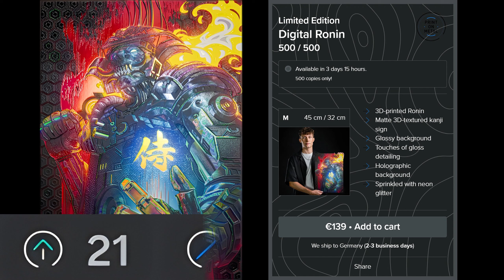Digital Ronin | COMING NEXT | Displate Limited Edition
Displate Limited Edition
Motif: Digital Ronin
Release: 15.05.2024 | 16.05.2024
Quantity: 500

Ihr habt Interesse an einem Displate? Dann könnt ihr den unten stehenden Link verwenden um einen Rabatt zu bekommen (22% bei 1-2 und 33% ab 3+ Displates) und unterstützt zeitgleich meinen Kanal damit. Herzlichen Dank.

You are interested in a Displate? Thank you very much.